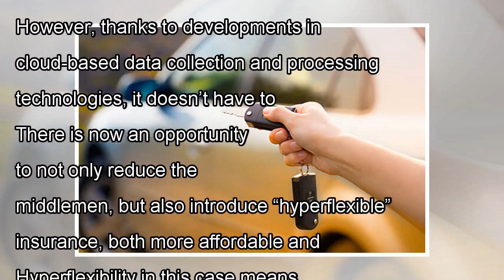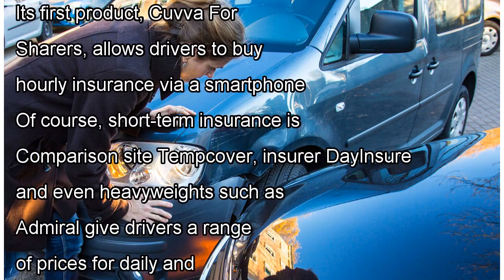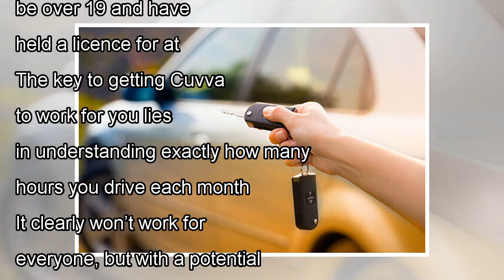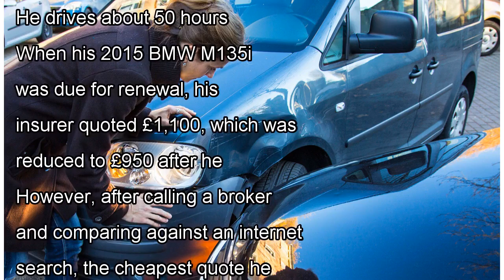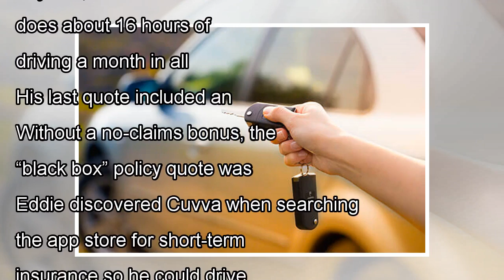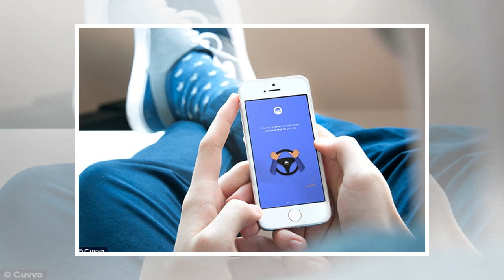Car news l Pay-as-you-go car insurance – how British drivers could save thousands every year